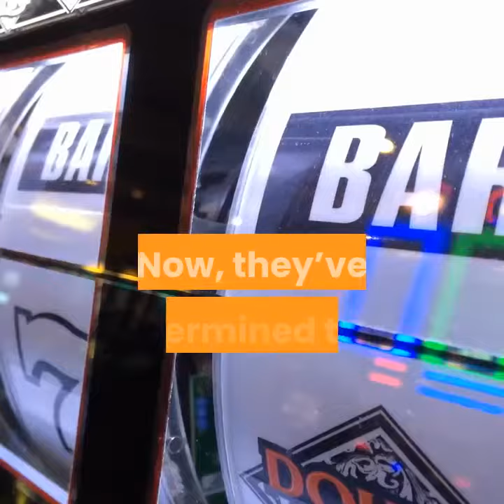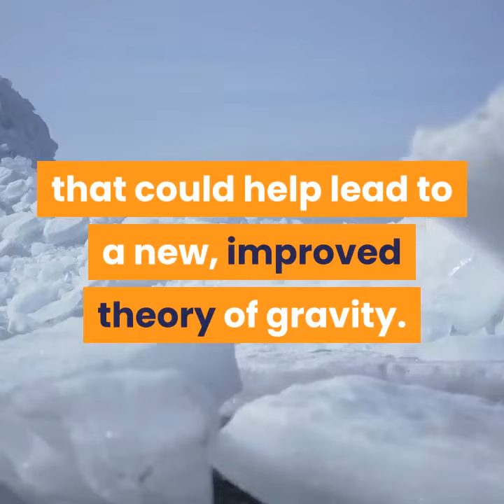A star orbiting the Milky Way’s giant black hole confirms Einstein was right !!!